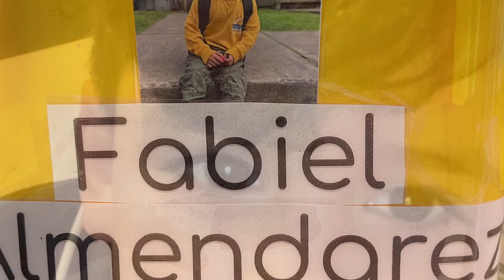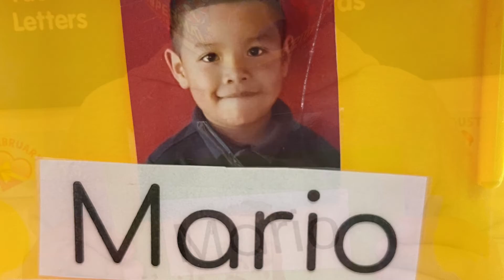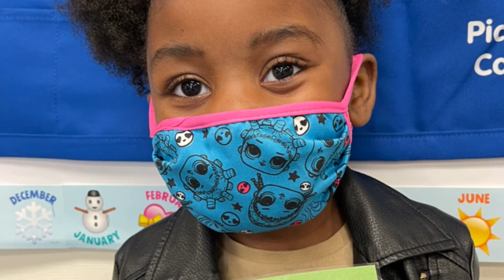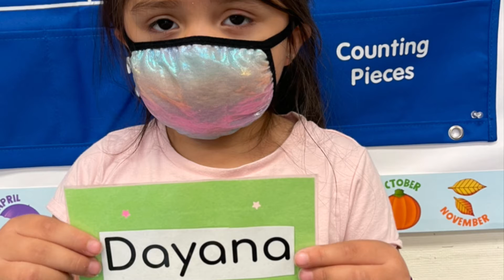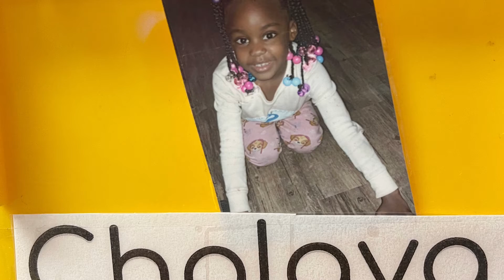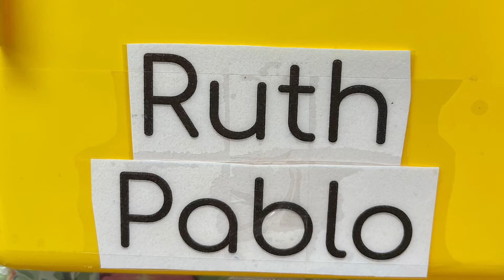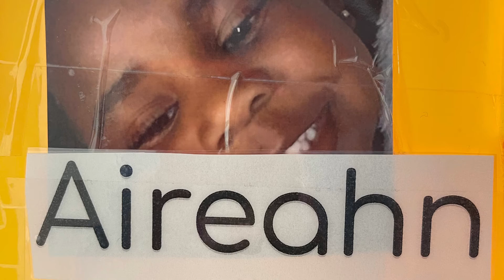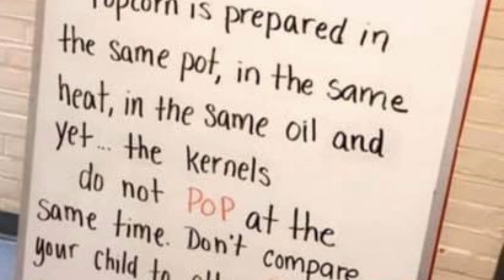June 29, 2021